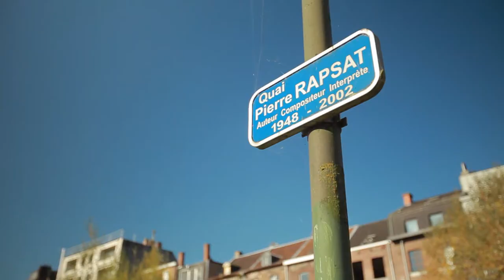5. Pierre Rapsat : Hommage 1 (José Boyens & Freddy Breuwer (Ville de Verviers) (1:50)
5. Pierre Rapsat : Hommage 1 (José Boyens & Freddy Breuwer (Ville de Verviers) (1:50)
Chutes & extraits "inédits" issus du premier montage du film "Aimons Les Etoiles"  (non mixé non titré)